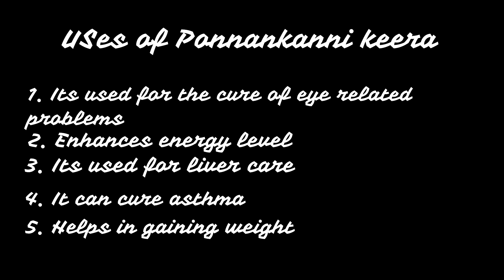Ponnanganni recipe|| Nutritious food recipe|| With English subtitles|| Easy world